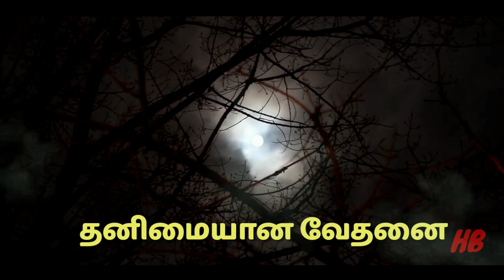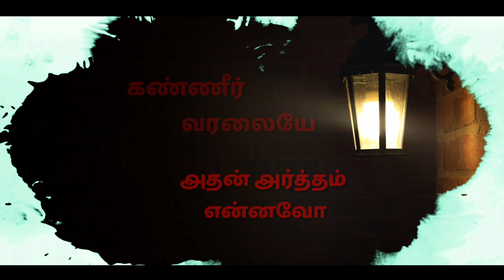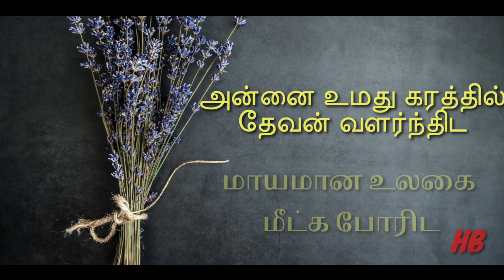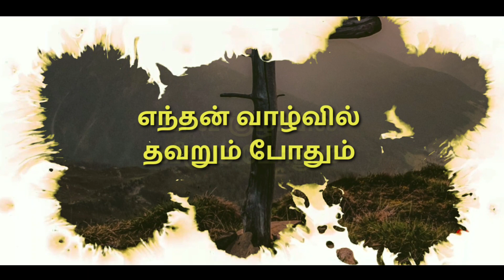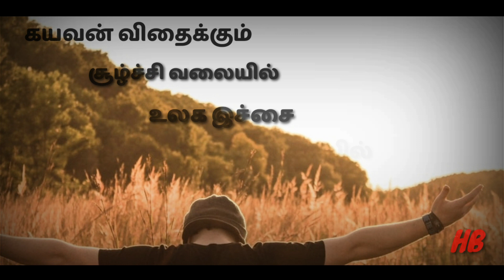GOOD FRIDAY SPECIALS || ENNA UMADHU SINDHANAI || PAIN IN THE CROSS || TAMIL CHRISTIAN SONG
என்ன உமது சிந்தனை
 தனிமையான வேதனை
சிலுவை சுமந்து நடக்கும் போதும்
 பாறை மீது வீழும் போதும்
 உடைந்து நொறுங்கிண்றேன் எந்தன் மேய்ப்பரே

லாஸ்ர் இறந்த போது
 கண்ணீர் விட்ட ஏசுவே

லாஸ்ர் இறந்த போது
கண்ணீர் விட்ட ஏசுவே
உமது மரண தேதி அறிந்தும் கயவன் முதுகில் குத்தும் போதும்
கண்ணீர் வரலையே அதன் அர்த்தம் என்னவோ

ஏசுவே ஏசுவே எத்தனை எத்தனை நிந்தனை
ஏசுவே ஏசுவே என்ன உமது வேதனை

அன்னை உமது கரத்தில்
தேவன் வளர்ந்திட

மாயமான உலகை
 மீட்க போறிட

குறுதி சிந்த சிந்த
சதைகள் கிழிந்திட
அன்னை மடியில் மீண்டும்
வழியில் துடித்திட

ஓய்வெடு ஓய்வெடு ஓய்வெடு

என்ன உமது சிந்தனை
 தனிமையான வேதனை

பரம தகப்பன் உம்மை
மறந்து இருளில் நடக்கிறேன்

பரம தகப்பன் உம்மை
மறந்து இருளில் நடக்கிறேன்

எந்தன் வாழ்வில் தவறும் போதும்
பாவ குழியில் வீழும் போதும்
கை விடாதேயும்
ஒளியில் நிரப்பிடும்

இயேசு உமது போதனையை
நெஞ்சில் சுமந்து நடக்கிறேன்

இயேசு உமது போதனையை
நெஞ்சில் சுமந்து நடக்கிறேன்

கயவன் விதைக்கும் சூழ்ச்சி வலையில்
உலக இச்சை மாய வலையில்
மீண்டும் வீழாமல்
என்னை காத்திடு

Holy Blood productions